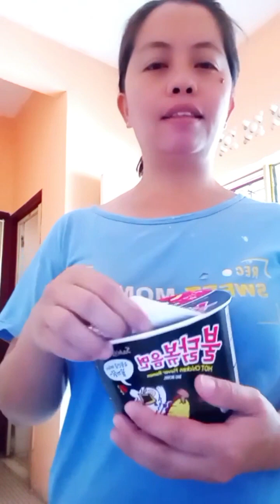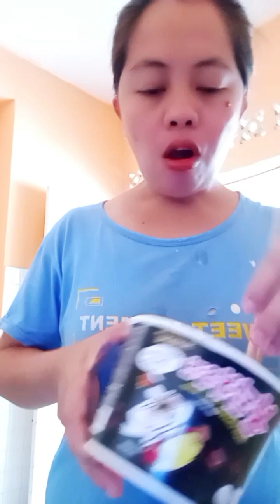eating spicy samyang ramen cup noodles